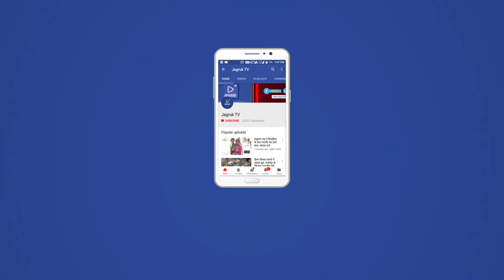JAGRUK TV : मारवाड़ : कृषि फॉर्म में अज्ञात कारणों से भड़की आग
पाली जिले के मारवाड़ जंक्शन से मात्र 2 किलोमीटर दूर नरसिंहपुरा मुख्य चौराया के पास एक कृषि फॉर्म में अज्ञात कारणों से लगी आग लगते लगते 5 किलोमीटर दायरे को  में लपेटे में ले लिया आग  इतनी विकराल क्षेत्र में फैल चुकी है सूचना पाकर मारवाड़ तहसीलदार माधु सिंह और मारवाड़ जंक्शन पुलिस थाने से कर्मचारी मौके पर पहुंचे तब तक 4 किलोमीटर दायरे में आग फैल चुकी थी तुरंत प्रभाव से पाली जिला मुख्यालय संपर्क किया गया वहां से अभी तक कोई दमखल्  गाड़ी नहीं पहुंच पाई है जानकारी के अनुसार आगे बढ़ती जा रही है आग बुझाने के प्रयास किए जा रहे हैं आग पर काबू पाना फिलहाल मुश्किल लग रहा है ग्रामीणों में अफरा-तफरी का माहौल बना हुआ है वही जिला मुख्यालय उनसे अभी प्रशासन हरकत में नहीं आया है ग्रामीण अपने मवेशियों एवं चारे को बचाने के हेतु जतन में जुटे हुए हैं अपनी जान जोखिम में डालकर मवेशियों को और को बचाने में लगे हुए हैं यह आग करीब 5 किलोमीटर क्षेत्र में फैल चुकी है |